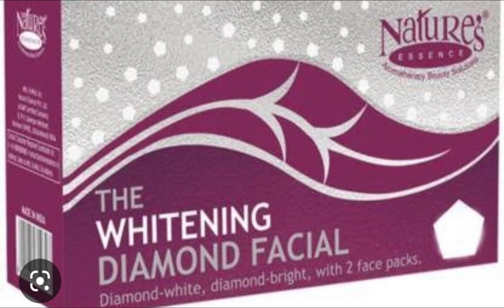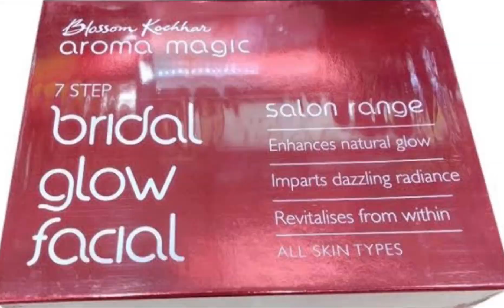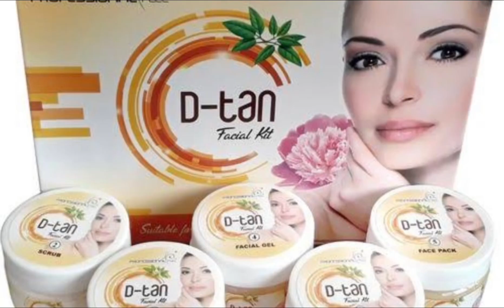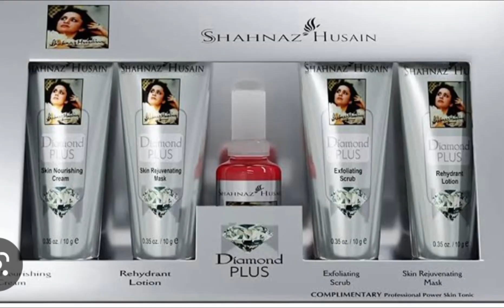Top 7 Facial kit For bridalइनमे से कोई भी facial करवा लो तो लोग आपको देखते ही रह जाएँगेfacialkits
All in one by Rashmi